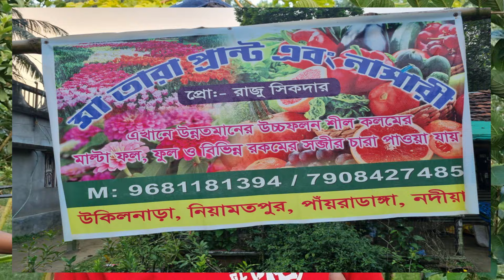বানিজিক ভাবে সেরার সেরা Best Guava Variety in West Bengal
বানিজিক ভাবে  সেরার সেরা Best Guava Variety in West Bengal  This type of guava is full of trees for 365 days taiwan punk guava     পেয়ারা বা গয়া (বৈজ্ঞানিক নাম:Psidium guajava), এরা Myrteae পরিবারের সদস্য। একরকমের সবুজ রঙের বেরী জাতীয় ফল। তবে অন্যান্য বর্ণের পেয়ারাও দেখতে পাওয়া যায়। লাল পেয়ারাকে (Marroonguava) রেড আপেলও বলা হয়। পেয়ারার বৈজ্ঞানিক নাম Psidiun guajava । পেয়ারার প্রায় ১০০টিরও বেশি প্রজাতি আছে। মেক্সিকো, মধ্য আমেরিকা, দক্ষিণ-পূর্ব এশিয়া প্রভৃতি স্থানে পেয়ারা বেশি জন্মে। অনুমান করা হয় ১৭শ শতাব্দীতে পেয়ারা আসে।

এই রকম একটি পেয়ারা তাইওয়ান পিংক বাণিজ্যিক ভাবে ভীষণ লাভবান

যোগাযোগ করতে 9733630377 Nursery 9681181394

How about banana and bari 4 mango  সত্যি কি বারি 4 কাচায় মিষ্টি   ব্যানানাম্যাংগ খেতে কেমন

How to Save a Drumstick Tree সাবধান সজনে চাষ করার আগে একবার ভাবুন মরণ রোগ থেকে বাঁচার উপায়

বাংলার মাটিতে বিদেশী G 9 কলা চাষে অধিক লাভের কারন  G9 केले की खेती पुरी जानकारी  G9 Banana Farming

This type of guava is full of trees for 365 days  গোল্ডেন ৮ পেয়ারা চাষে  কৃষকের হাসি